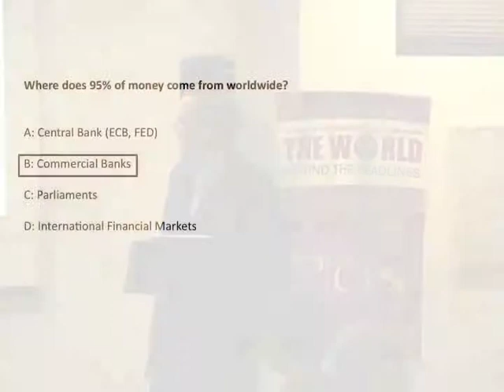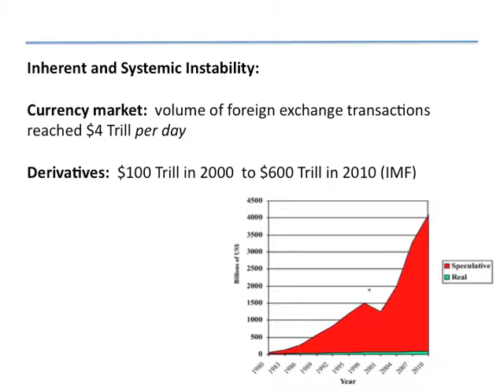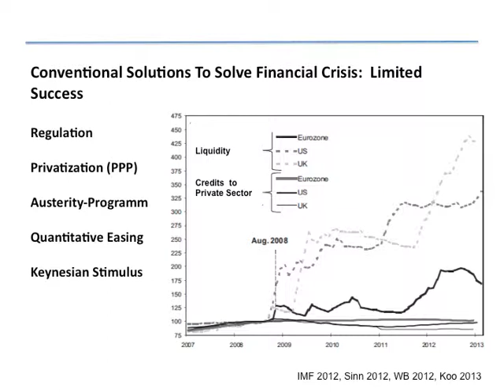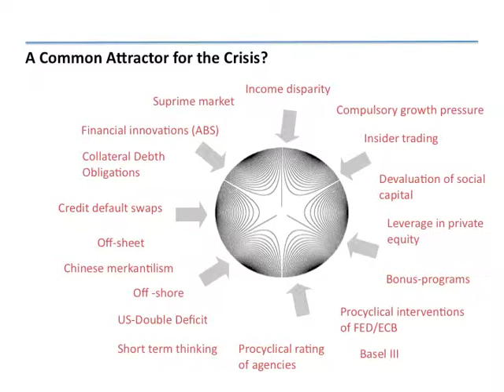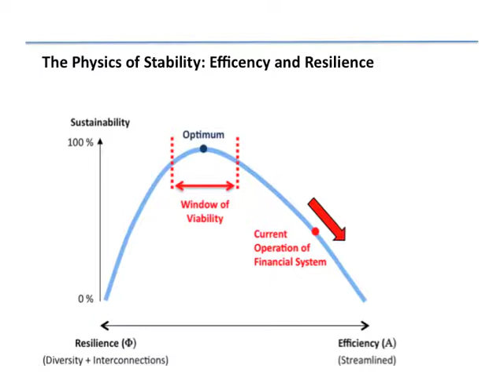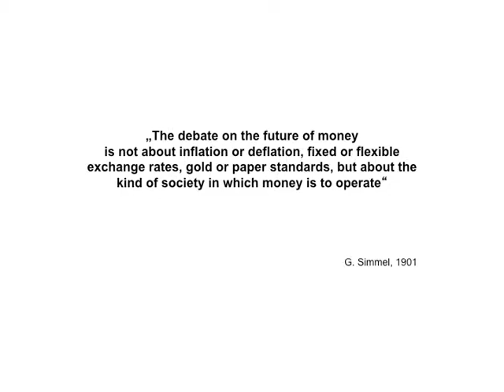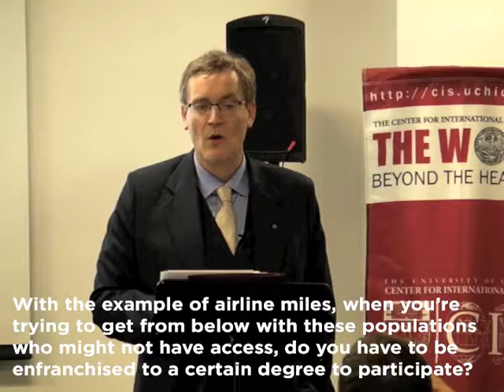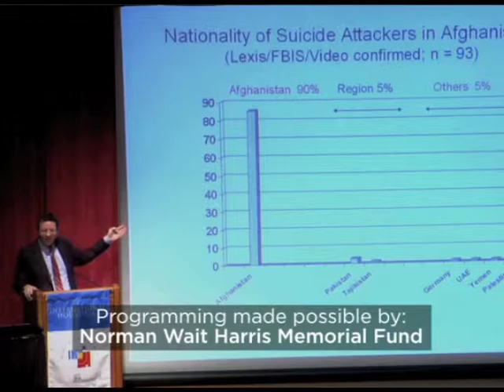Money & Sustainability: The Missing Link (Why We Need a Monetary Ecosystem)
Dr. Stefan Brunnhuber discussed the system of central banks and argued for a "monetary ecosystem" of multiple currencies.

EU scientific advisor and coauthor of "Money & Sustainability", a report to the Club of Rome, Stefan Brunnhuber spells out the catastrophic problems—environmental, socio-economic and financial—that we will continue to experience unless we make radical changes to our monetary ecosystem. He sets out nine practical proposals, which can be implemented now, to run alongside the current system. Brunnhuber's analysis is essential for policy makers, economists, and anyone concerned about the future of the planet.

Stefan Brunnhuber is Chief Medical Officer of a regional academic hospital in Saxony, Germany and Vice-Chairman of the European Institute of Medicine. He is a scientific advisor to the EU Commission and provides regional political counseling on healthcare issues.

Part of The World Beyond the Headlines lecture series presented by the Center for International Studies. This event is cosponsored by the Program on the Global Environment.